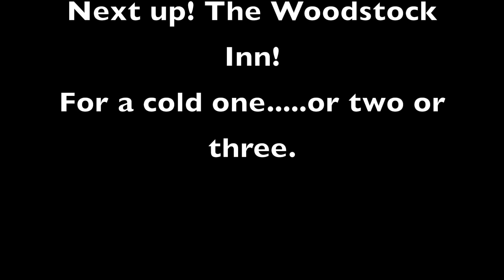2016 24 25 26 27 July Mt Waumbek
Day hikes to Mt Waumbek and hikes to Black pond and Franconia falls ( Pemi )